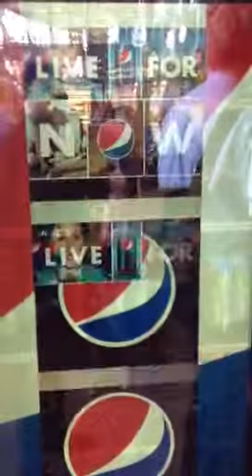Pepsi video screen vending machine